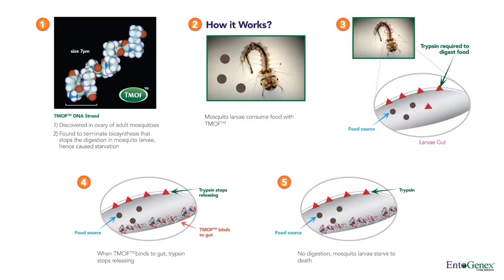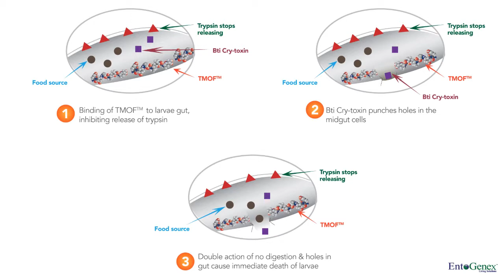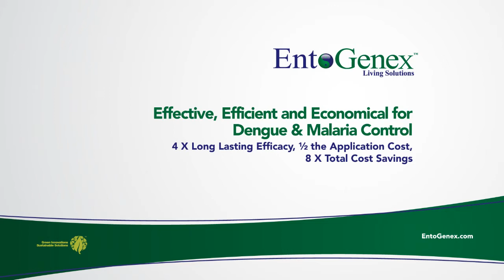Malaria and Dengue Solution for the world - MOUSTICIDE Science - TMOF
EntoGenex MOUSTICIDE™.
Malaria and Dengue Control Solution for the world - Effective, Efficient and Economical -
4 X Long Lasting Efficacy, ½ the Application Cost, 8X Total Cost Savings.

TMOF™, a small mosquito-derived peptide expressed within Pichia pastoris yeast cells forms the basis for the end use product with immediate applications as a mosquito larvicide. TMOF™ larvicide is non-toxic to nontargets, biodegradable, no insect resistance problems, environment friendly with EPA registration.

While TMOF_Yeast is highly effective in its own right, it is mutually synergistic with Bti, displaying up to 100-fold increase in efficacy. TMOF™, combined with Bti and methoprene, has the potential to affect all stages of mosquito larvae, yielding a complete solution for larval control. This will allow the MOUSTICIDE™ biolarvicide products easy market entry, initially supplementing and eventually supplanting the existing products.

MOUSTICIDE™ BioLarvicide is a new innovative tool for the natural, safe, effective control of mosquito larvae. MOUSTICIDE™ BioLarvicide utilizes the novel TMOF™ (Trypsin Modulating Oostatic Factor) peptide technology expressed in a nonpathogenic yeast (Pichia pastoris). TMOF™ is the natural mosquito peptide hormone that stops protein digestion in mosquito larvae, causing metabolic starvation and larval death. When combined with another mosquito larvicide (Bti, Bacillus thuringiensis israeliensis) larval death is synergistically enhanced (the activity of Bti is dramatically reduced in the presence of alternative food sources). Because of its mode of action, development of resistance to TMOF™ is not expected while minimizing nontarget toxicity.

The MOUSTICIDE™ BioLarvicide comes in Wettable Powder and Rice Husk (granule) formulations.

The Wettable Formulation is suitable for use with conventional ground or aerial application equipment including hand-pump, airblast and mist blower.

The Rice Husk formulation in granule form is innovative in its use of rice husk as the carrier and floating device for the formulation. The use of rice husk offers both economical and functional advantage:
• Rice husk is available cheaply as an unwanted by-product from local rice mills. Its use as a carrier contributes to a cost competitive finished product
• Rice husk acts as a floating device for the active ingredients allowing them to be slowly released near water surface over time. This enhances the product's efficacy against mosquito larvae
• Rice husk is biodegradable and environment friendly

Both the MOUSTICIDE™ BioLarvicide Wettable Powder and Rice Husk products have been independently tested by the Universiti Kebangsaan Malaysia in field trials and have shown long-lasting larvicidal effect of more than 4 weeks. This long-lasting effect would reduce the required frequency of application to once a month to achieve effective mosquito control program and providing significant savings from reduction in product application costs.

The products are currently used nationwide in Malaysia to control Dengue and other mosquito-borne diseases.